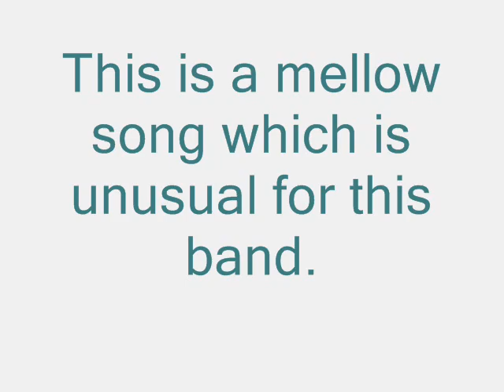Another Hero Lost-Shadows Fall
Another Hero Lost by Shadows Fall